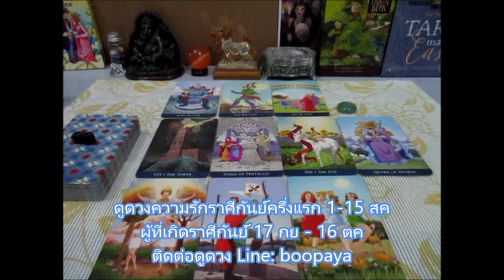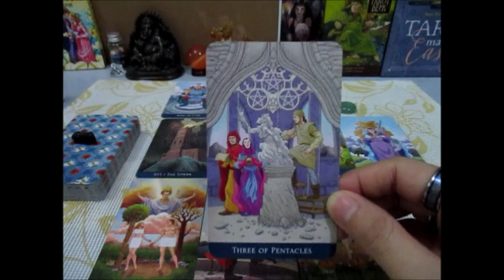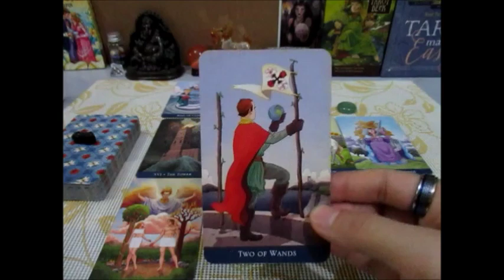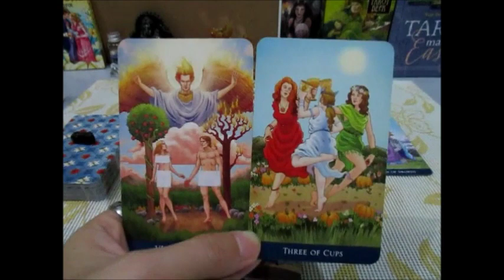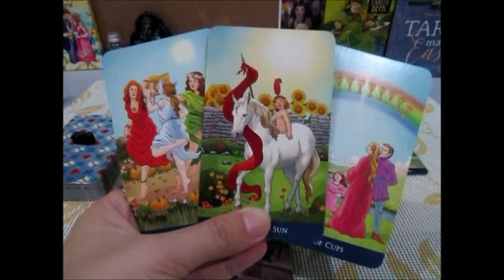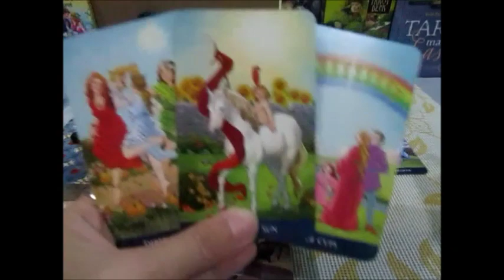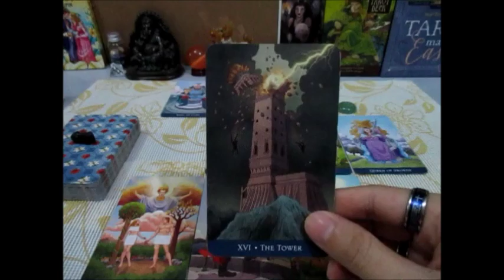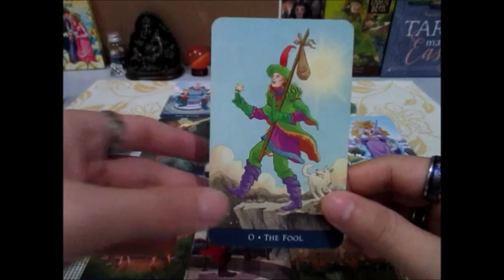ดูดวงความรักราศีกันย์เดือน 1-15 สิงหาคม 2562ครึ่งแรก มีโอกาสดีๆเข้ามา Line: boopaya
ดูดวงความรักราศีกันย์เดือน 1-15 สิงหาคม 2562ครึ่งแรก